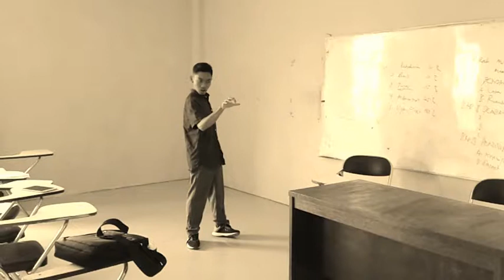Aksi sulap tanpa sihir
Video ini di buat karena gak ada kerjaan ahahaha

Itu gak asli yaa kawan kalo mau tau aplikasinya subcrib dulu